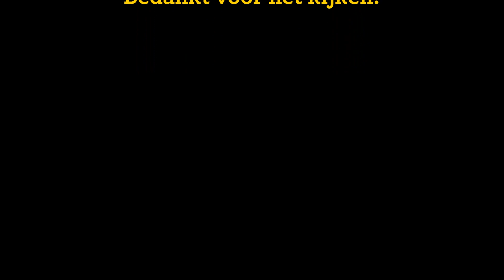Langnek Vernieuwd 20-04-2013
Na het grote onderhoud dat in April eindelijk plaats vond is Langnek compleet opgeknapt en deels vernieuwd. Eindelijk beweegt hij zijn nek en vooral zijn ogen weer heen er weer! Alles is weer geschilderd en heeft dus weer een mooi vers kleurtje gekregen. Zijn hoofd is compleet vernieuwd en de rots waar hij op zit is veel echter gemaakt met veel meer details. Ook is de beplanting om en achter hem vernieuwd en er staan nu mooie sparrenbomen i.p.v. Bamboeplanten. Door die beplanting zijn ook de boxen voor het verhaal verborgen. Sinds vandaag is hij weer te bewonderen voor het publiek! (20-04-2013)